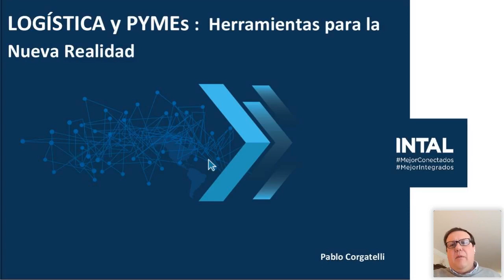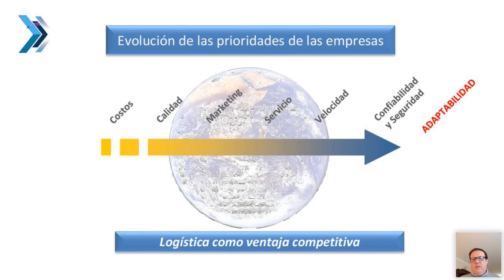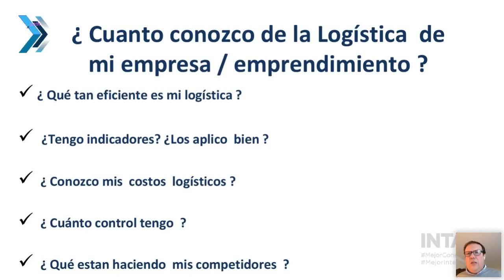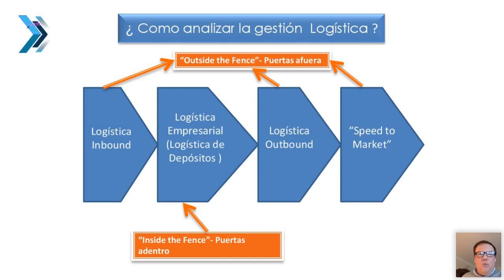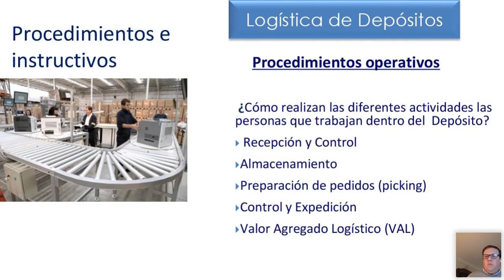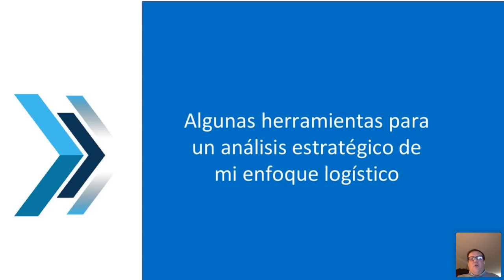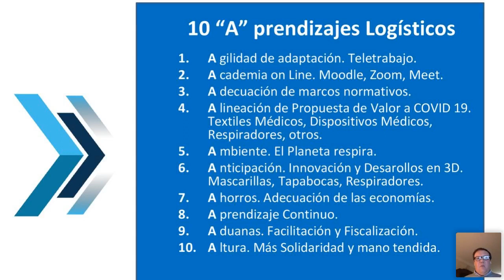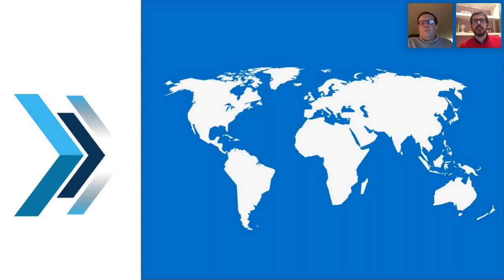Sesión 3: Logística y PYMEs: herramientas para la nueva realidad | Pablo Corgatelli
Sesión 3: Logística y PYMEs -  Herramientas para la nueva realidad
- ¿Qué tan preparada esta la logística de mi empresa?
- “Logistics Readiness”
- Impacto de la coyuntura: Definición de nuevos objetivos.
- Alineando Objetivos y Enfoque Logístico ¿Cómo alinear mi enfoque logístico con mis objetivos?
- Toolkit: Herramientas para asegurar la mejor logística posible
- Lecciones aprendidas